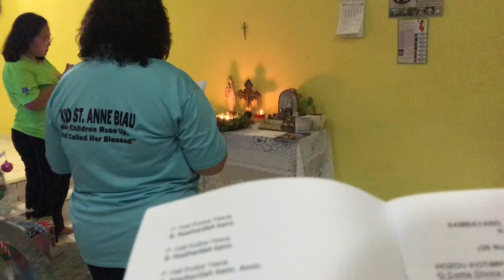CHRISTMAS CAROLING 2020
Do Follow